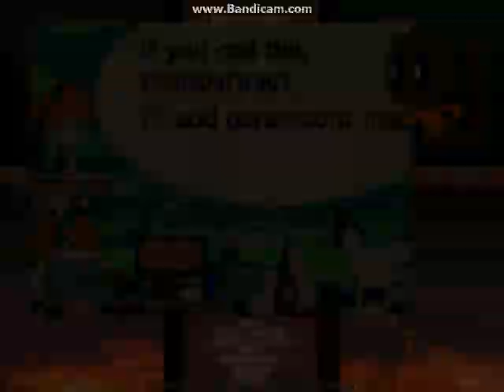Mugen Retarded Grand Dad and Retarded Grand Dad V2 Vs Retarded Norman